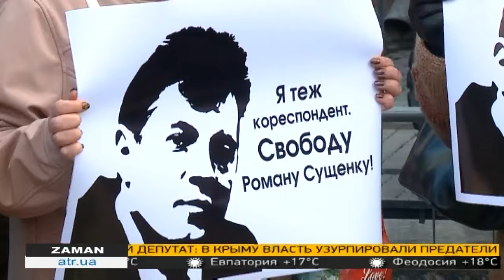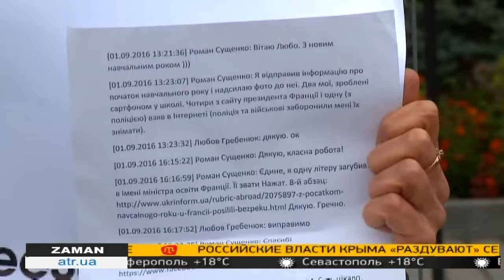Под стенами российского посольства в Киеве требовали освободить украинского журналиста